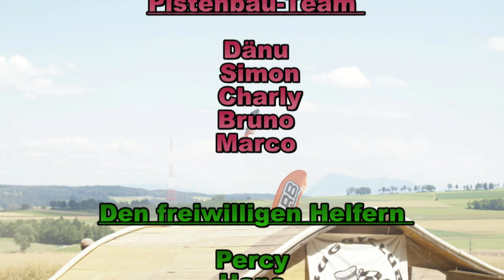2.BCZ Clubrennen 2011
Das Wetter hat wieder mit gemacht und es wurden spannende Rennen gefahren in drei Kategorien. Vielen Dank an alle die diesen Event wieder möglich gemacht haben.